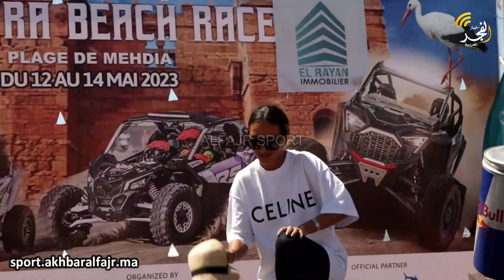وسط أجواء مرحة ومتميزة بين المشاركين.. اختتام البطولة الوطنية لرالي الدراجات والسيارات بشاطئ المهدية